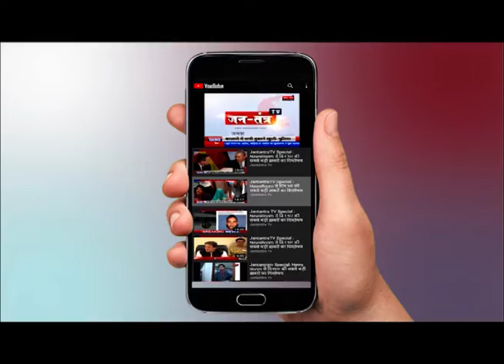Lalu Prasad Yadav के डॉक्टर का मरीज़ निकला Covid 19 Positive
WATCH Lalu Prasad Yadav के डॉक्टर का मरीज़ निकला Covid 19 Positive ON JANTANTRA TV